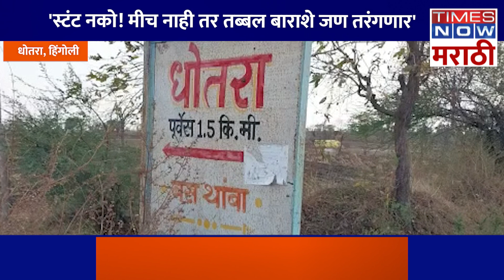anis challenge| पाण्यावर तरंगणाऱ्या कीर्तनकाराचं अनिसला चॅलेंज, kirtankar| water floating| hingoli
पाण्यावर तरंगणाऱ्या कीर्तनकाराचं अनिसला चॅलेंज,योग साधनेच्या जोरावर अंनिसला चॅलेंज,
तरंगणाऱ्या किर्तनकार बाबांची जिल्ह्यात चर्चा